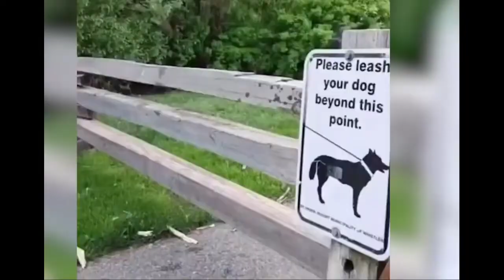かわいい動物まとめ😸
music:This Is Justhea (Best Summer & DeepHouse,Tropical House,Relax House, Chillout, Study, Running Music)